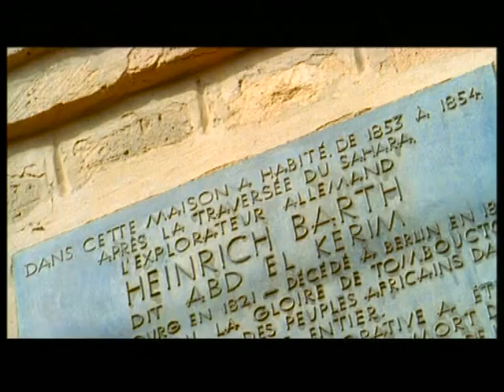Heinrich Barth in Timbuktu 💀| Doku — Lehrfilm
Timbuktu, französisch Tombouctou [tɔ̃bukˈtu], Hauptstadt der gleichnamigen Region in Mali, Oasenstadt im Zentrum des Landes, 296 m über dem Meeresspiegel, 10 km nördlich des Niger, 54 500 Einwohner; Dokumentationszentrum arabischer Literatur (Centre Ahmed Baba); Handelsplatz u. a. für Salz aus Taoudenni; vom Flusshafen Kabara Schiffsverkehr nach Koulikoro (Juli–Dezember) und Gao (Oktober–März); Flughafen.